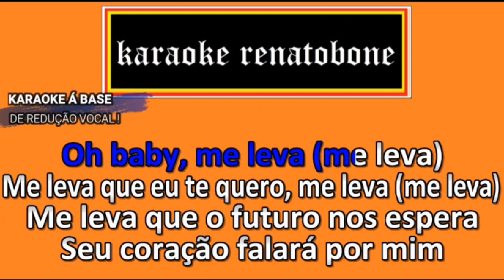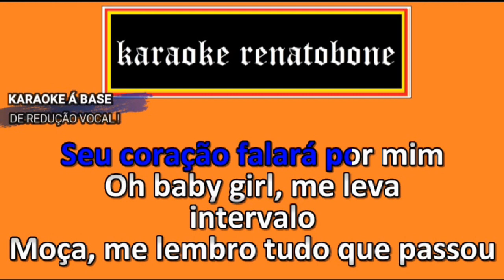ME LEVA karaoke amostra LATINO